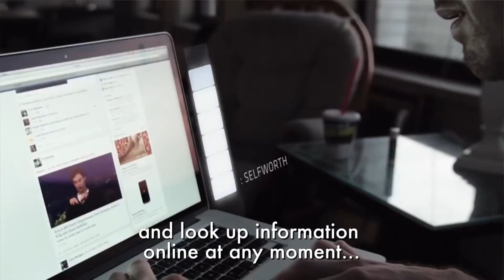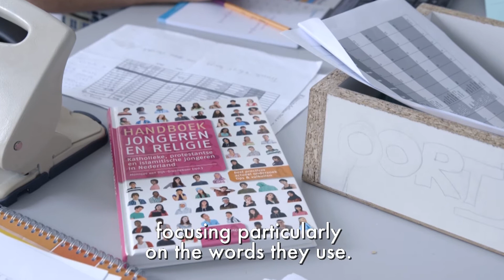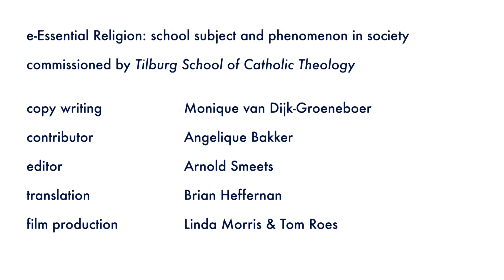Religious Education - Tilburg School of Catholic Theology Tilburg University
What does professor Monique van Dijk from the Universitaire Lerarenopleiding Godsdienst en Levensbeschouwing at the TST tell us about learning about, from and through religion?